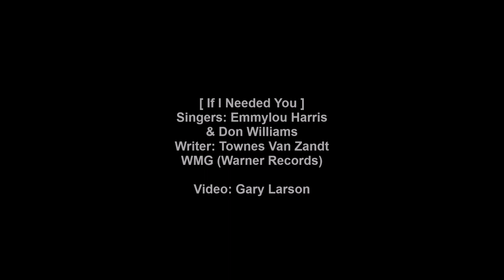Emmylou Harris & Don Williams - If I Needed You [HD]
Emmylou Harris & Don Williams sing 'If I Needed You' from her 2001 2xCD Rhino compilation album 'Anthology-The Warner/Reprise Years'. This song was a #3 Country single written by Townes van Zandt and first on Harris' 1981 Warner Bros. album 'Cimarron'. The lyrics are below with notes on the song and album.

[CD/16-Images/WAV]

If I Needed You (Singers: Emmylou Harris & Don Williams)

If I needed you, would you come to me?
Would you come to me for to ease my pain?
If you needed me, I would come to you
I would swim the sea for to ease your pain

Well the night's forlorn and the morning's born
And the morning's born with the lights of love
And you'll miss sunrise if you close your eyes
And that would break my heart in two

Baby's with me now since I showed her how
To lay her lily hand in mine
Who could ill agree, she's a sight to see
A treasure for the poor to find

Songwriter: Townes Van Zandt
[Lyrics from MetroLyrics]

Wikipedia states:

"If I Needed You" is a song written by Townes Van Zandt and performed on his 1972 album The Late Great Townes Van Zandt. It was covered 9 years later by American country music artists Emmylou Harris and Don Williams as a duet, and was released in September 1981 as the first single from Harris' album Cimarron. The song reached #3 on the Billboard Hot Country Singles chart and #1 on the RPM Country Tracks chart in Canada. The song was written about Townes's business partner and producers wife Anne Mittendorf Eggers.

Townes Van Zandt's "If I Needed You" was not only covered by Emmylou Harris and Don Williams, but also by Andrew Bird on Hands of Glory, Guy Clark on Songs and Stories, Lyle Lovett on Step Inside This House, and others. The song was also recorded by Doc Watson for his record Then and Now. On his record Live at the Old Quarter, Townes introduces the song "If I Needed You" by saying, "This was recorded by Doc Watson, and it really blew my mind, you know…"

An acoustic version of the song, performed by Terry O'Quinn and Michael Dorman, appears in the pilot episode of the television show Patriot, which aired on November 5, 2015.

Cimarron is a 1981 Emmylou Harris album that, like its predecessor, Evangeline, was composed mostly of outtakes from other recording sessions that had not fit into any of Harris' other albums. As a result, critics at the time complained that the album was "choppy" and lacked a unifying sound. Nonetheless, the album did well on the U.S. country charts, and featured three top-ten country singles: "Born to Run" (not to be confused with the Bruce Springsteen song of the same name), "If I Needed You" (a duet with Don Williams), and "Tennessee Rose." It was nominated for a Grammy in 1982 for Best Country Vocal Performance, Female. In 2000, Eminent Records issued Cimarron for the first time on CD (it had been out of print since the late 1980s), with new liner notes and a bonus track, "Colors of Your Heart."